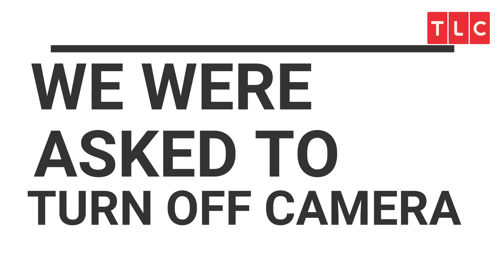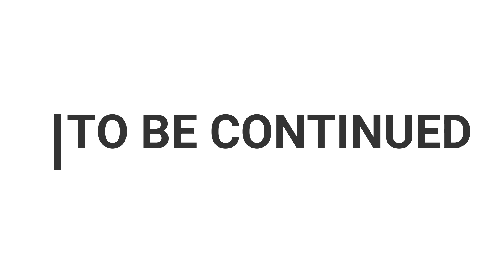MY 600 LB LIFE (SKIT)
Living an obese life is hard, but Jame's has a different struggle dealing with obesity in a house that does not care for him.
BIG SHOUT OUT TO MY SISTERS SYDNEY AND SASHA FOR RECORDING ME AND BEING A PART OF THIS SKIT. THIS COULD HAVE NOT BE DONE WITHOUT THEM.
SYD IG: _SYD3X
SASHA TIKTOK: SASHAGRIFF9